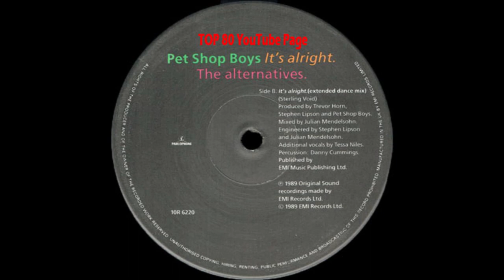Pet Shop Boys - It's Alright (A Julian Mendelsohn Extended Dance Mix)